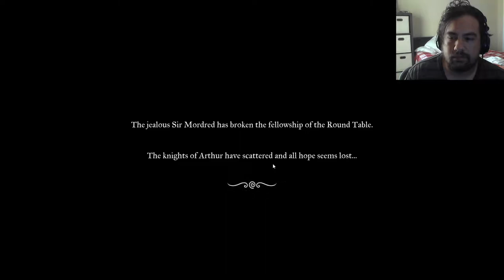PENDRAGON! Edtrawl plays this medieval rpg roguelite!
AD 673. Camelot has fallen. The Round Table must rally to save King Arthur. Narrative strategy game from the creators of 80 DAYS, with elegant tactics and a unique, dynamic story every time you replay.